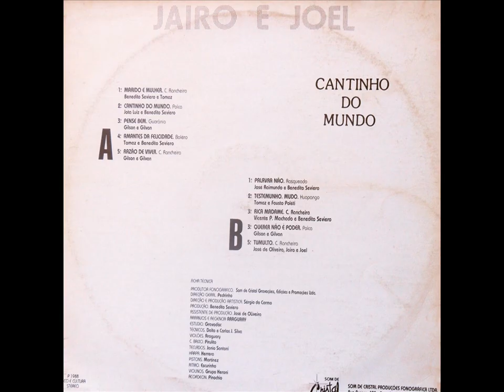Jairo & Joel - Amantes Da Felicidade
Ano: 1988 Composição: (Tomaz/Benedito Seviero)